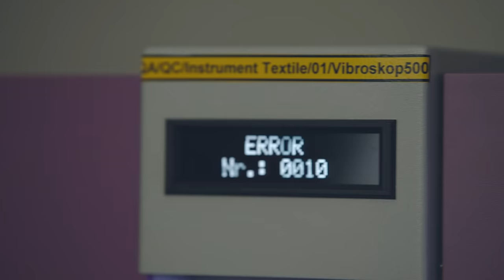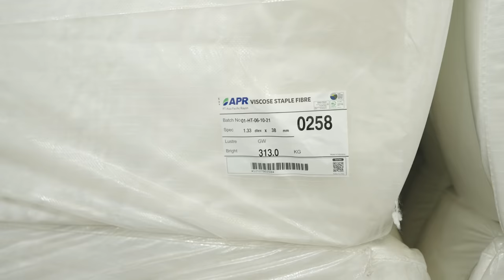PART OF THE PROCESS EP 4 | Maria and Elizabeth Rahajeng Visiting The 240,000 Tonne Capacity Mill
The next part of the viscose making process sees content creators, Maria and Elizabeth Rahajeng, visit APR’s huge 240,000-tonne capacity viscose rayon mill, one of the newest and best-designed mills in the world.

There, they see how cellulose fibre is extracted, washed and treated to produce dissolving pulp, which is then dissolved and crystalized into viscose fibres. They later meet up with Bella, who walks them through the forensic quality control process.

APR Touching Lives with Renewable Fibre

Bagian selanjutnya dari proses pembuatan viscose yang dilihat oleh content creator, Maria dan Elizabeth Rahajeng yakni mengunjungi pabrik viscose rayon berkapasitas 240.000 ton APR yang sangat besar, salah satu pabrik terbaru dengan desain terbaik di dunia.

Di sana, mereka melihat bagaimana serat selulosa diekstraksi, dicuci dan diolah untuk menghasilkan bubur pulp, yang kemudian dilarutkan dan dikristalkan menjadi serat viscose. Mereka kemudian bertemu dengan Bella, yang memandu mereka melakukan proses quality control.